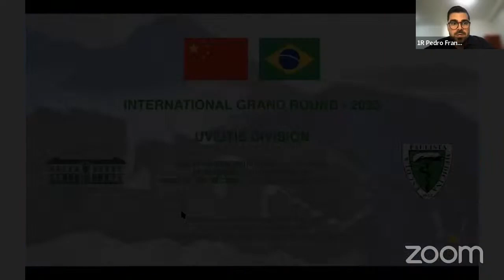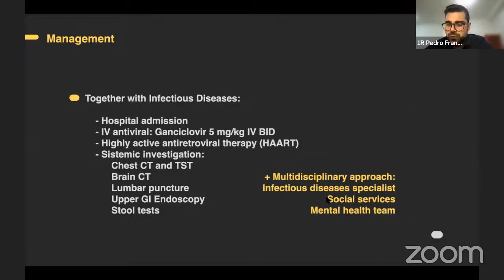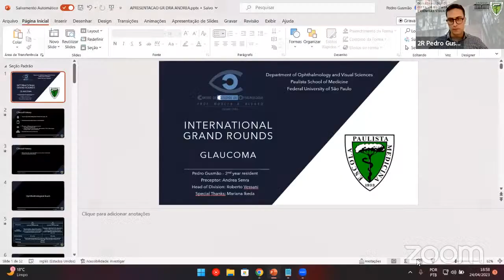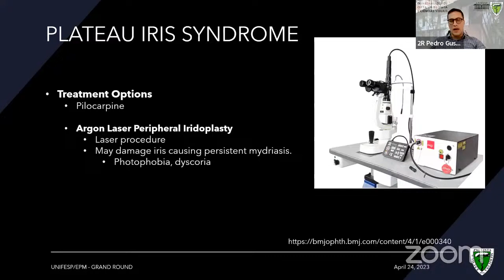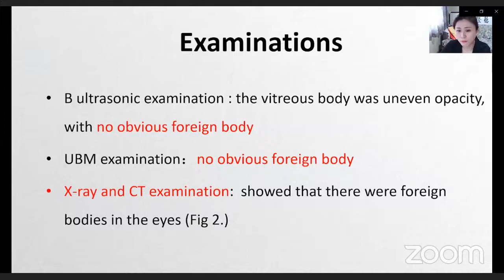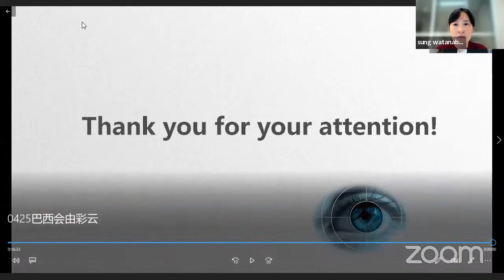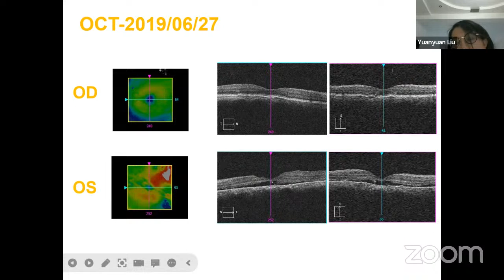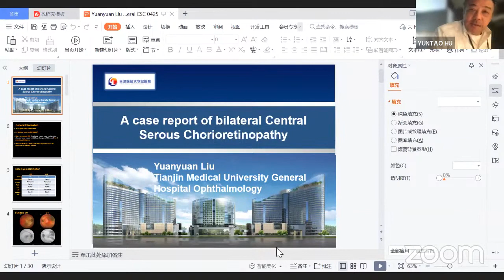Grand Round 24 04 2023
Discussões de casos clínicos e aula em oftalmologia.